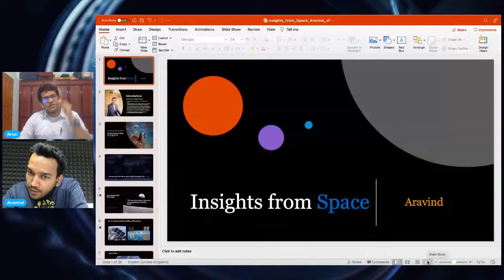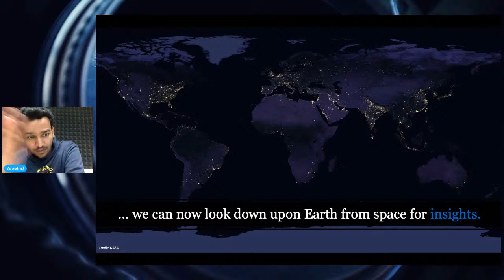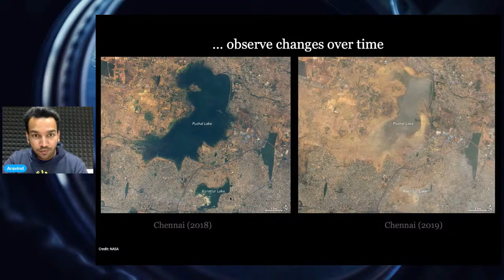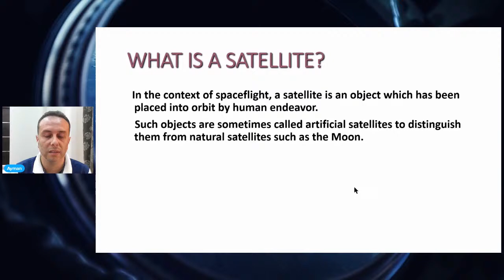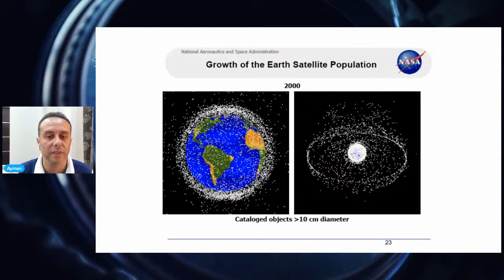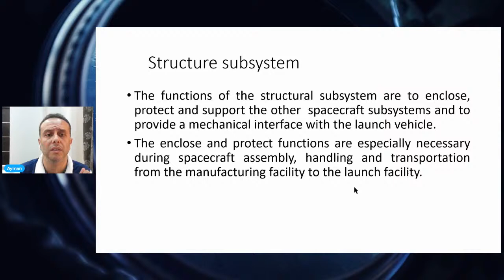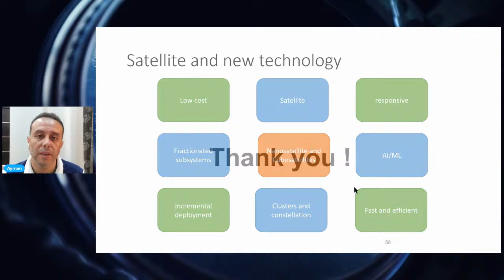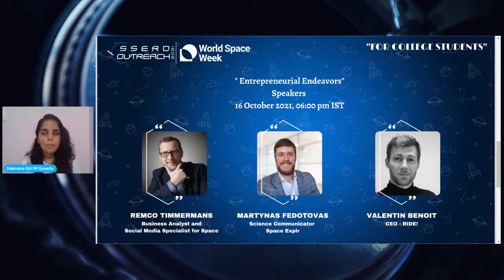Satellites: Past, Present and Future | University section | Outreach Programme | SSERD